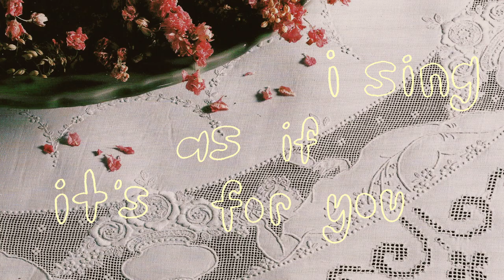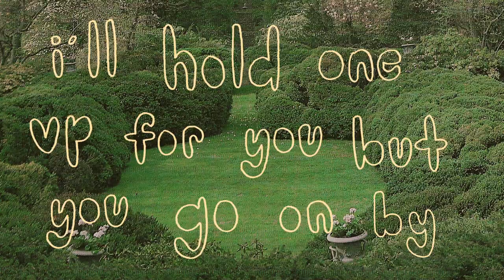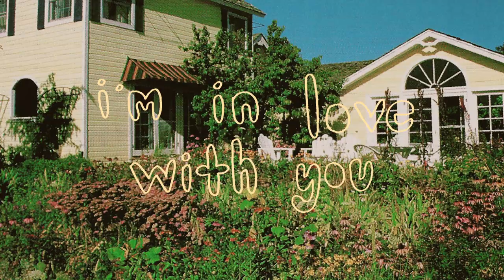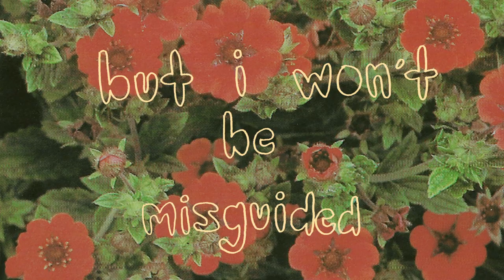Gloria Anderson - Yours (Lyric Video)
"Yours" by Gloria Anderson
Produced by Zachary Manno
Lyric Video by Bea Bitter